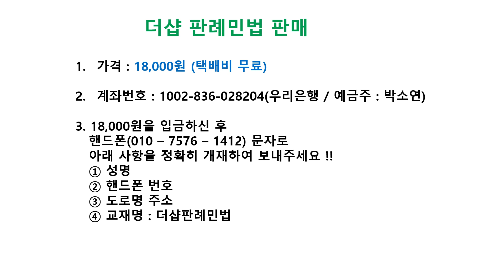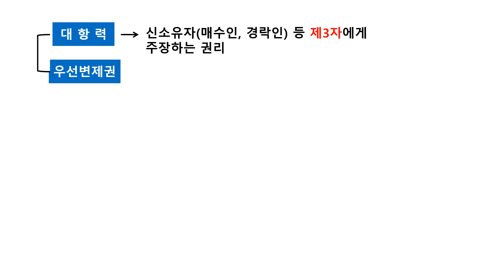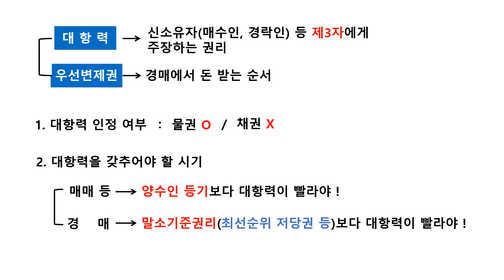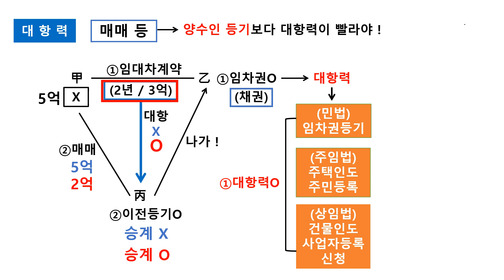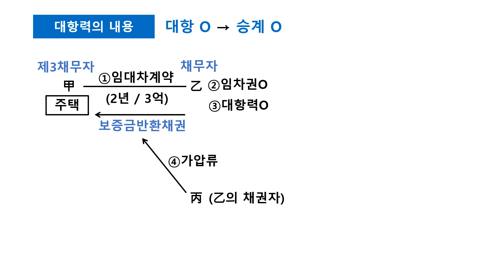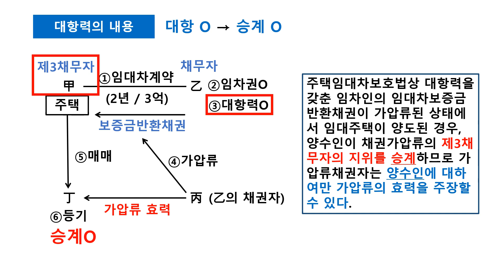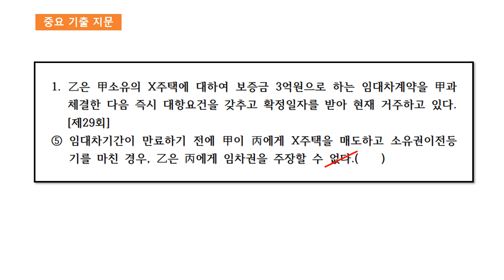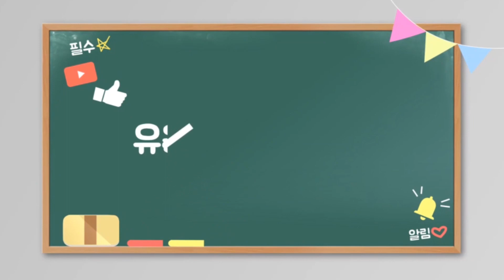더샵 판례 129강(주택임대차의 대항력)